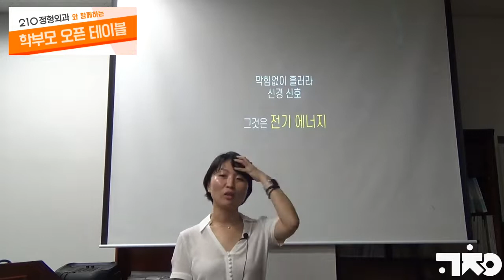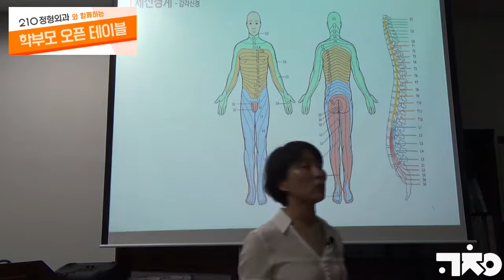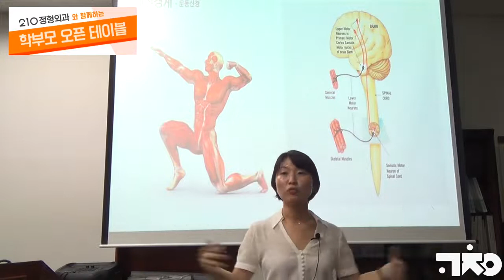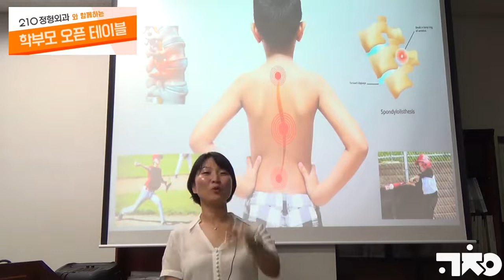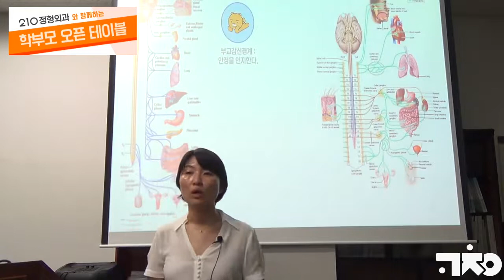척추를 바로 세워야 제대로 쉴 수 있다 (황미진)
하나유외과 황미진 원장님께서 야구학부모님들을 위해 준비해 주신 강연의 일부입니다. 신체정렬의 중요성은 주로 운동의 관점에서만 강조되어 왔습니다. 신경계와 회복의 관점에서도 신체정렬은 중요하다는 점을 이 영상을 통해 확인할 수 있습니다.

전체 영상은 '210 정형외과 학부모 오픈 테이블' 페이지에서 구매 후에 보실 수 있습니다. 이날 모임에 참여하셨던 분 중에 강연을 다시 보고 싶은 분이 계시면 연락주세요. 전체 영상을 보실 수 있는 링크를 보내드리겠습니다. 봄과 가을에 진행했던 학부모 캠프에 참석하셨던 분이나 학부모 오픈테이블에 2차례 이상 참석하신 분도 연락주세요. 전체 영상을 결제 없이 보실 수 있는 코드를 보내드리겠습니다.

​지금까지 업로드된 영상

​■ 현대 야구의 스카우팅 트랜드 (손윤, 유효상)
■ 야구지능을 높여라 (황미진)
■ 구속은 출력이지만 제구는 입력이다 (안성기)
■ 과유불급 탄수화물 - 성장과 회복의 관점에서 (김희재)
■ 평가하고 운동하고 관찰하라 (이동호)
■ (무료) 야구선수의 꿈을 가진 자녀를 위해 부모가 챙겨야 할 것들 (김용일)
■ (무료) '천천히 간다. 늦을 수 있다'는 생각으로 (최승표, 이원일, 안성기)
■ 아이가 아플 때 부모가 저지르기 쉬운 실수들 (feat. 이윤정)
■ 진실의 순간! 경기가 끝나고 돌아오는 차 안 (feat. 김병준)
■ 피드백! 우리 유소년선수 연습환경에서 '꼭 필요하지만 빠져있는 것' (최승표)